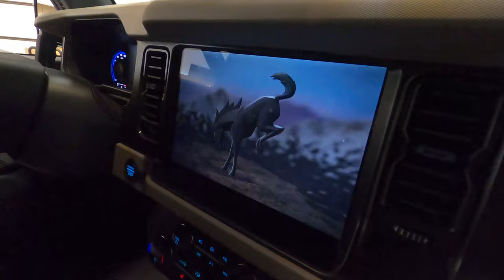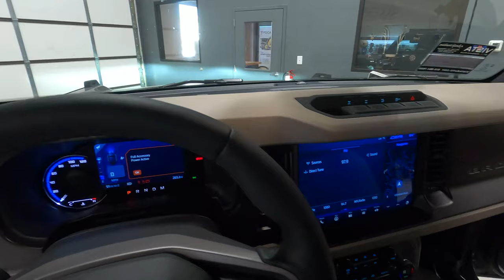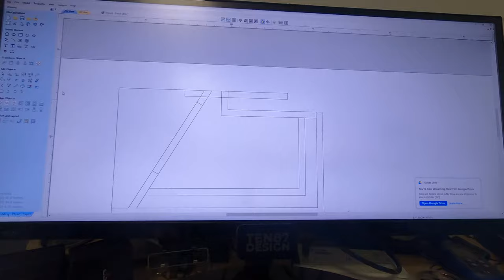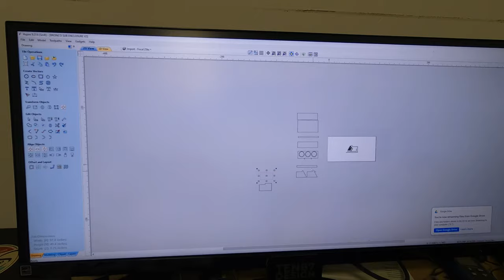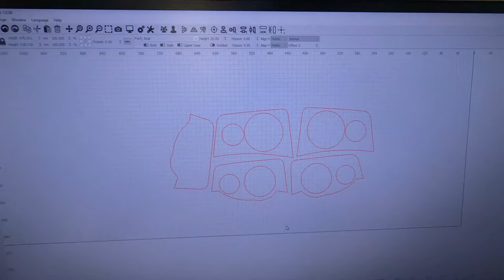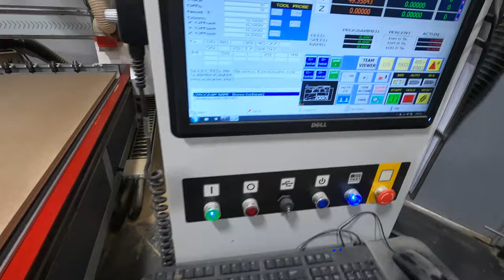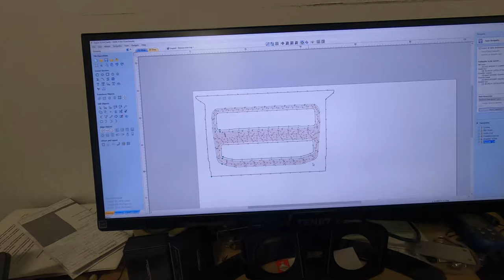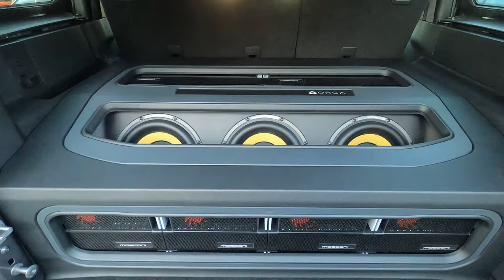FULL Video (2.5hrs): 2022 Ford Bronco Insane Focal and Mosconi Stereo Build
This is a three-part video of a 2022 Ford Bronco we just completed for a complete custom stereo system upgrade. This build is not a normal consumer build, but rather a way to push the envelope of what's possible in the custom car stereo industry. This video is an overview of the work we did to upgrade this Bronco. Enjoy the videos!

Equipment List:

-- Speaker Adapter Plates for the 2021+ Ford Bronco 6th Gen

-- Front Speakers
-Focal K2 Power ES 165 KX3 3-Way Component Kit

-- Rear Speakers
-Focal ES 100 K High-Performance K2 Power Series 4-inch 2-way Component Kit

-- Center Channel
Illusion Audio Carbon C3CX 3" SQ Audiophile Coaxial Speaker Kit

-- Digital Sound Processor for Tuning
Mosconi 8to12 Aerospace

-- Front 3-way Speaker Amplifiers
-Two Mosconi Pro 530 5ch Sound Quality Audiophile Grade Amplifier

-- Subwoofer Amplifiers
- Mosconi Pro 1/10 Mono-Block Amplifiers

-- Rear Speaker and Center Channel Amplifier
Mosconi Pro Series Pro 410 4ch Sound Quality Audiophile Grade Amplifier

-- Subwoofers
3 x Focal E 25 KX High-Performance K2 Power Series 10-inch Subwoofers

All of the tuning, installation, and fabrication is done by our team. Learn about us at

Get Bass Down Lower (Original Mix) by Deekline, Red Polo
License ID: q9LZA5DlZzG